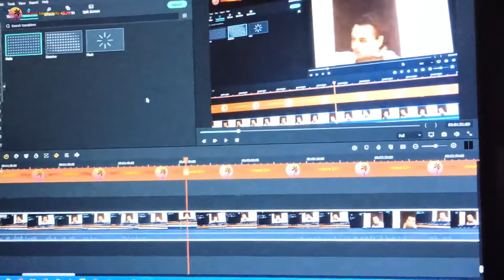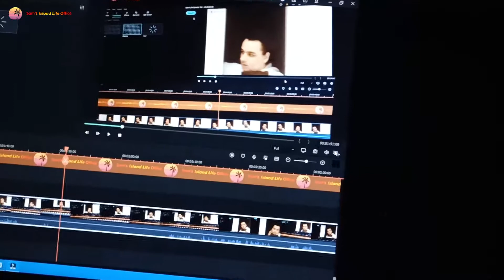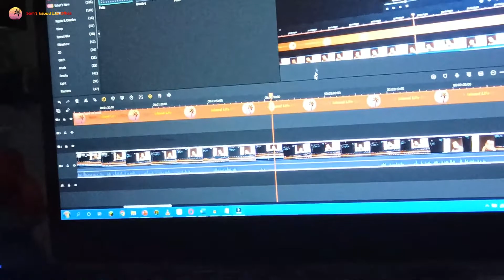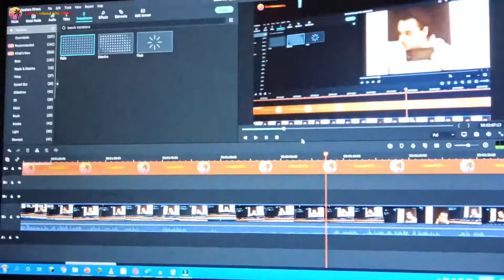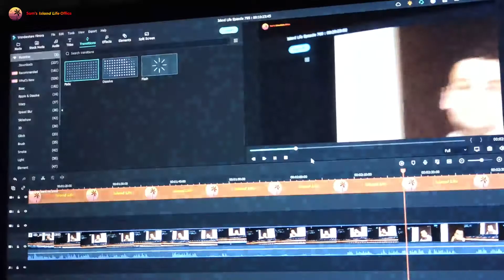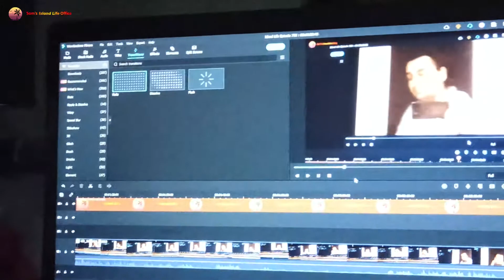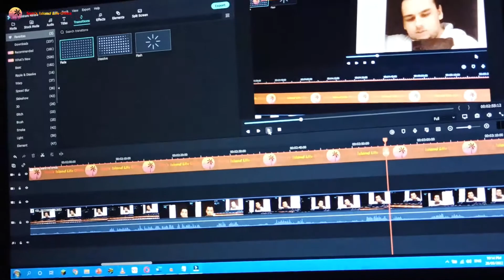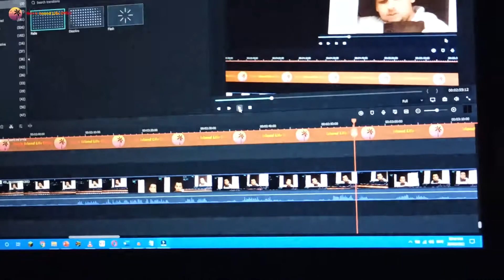Island Life (Living in Poverty) - Episode 816 (HD)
This was originally recorded August 28, 2022.

Welcome to Island Life (Living in Poverty), a series which shows daily life on the island for Sam Wilkes Sr., who is now living with an impoverished income.